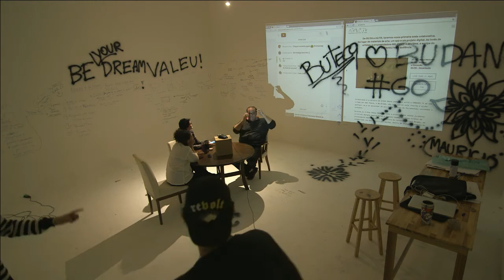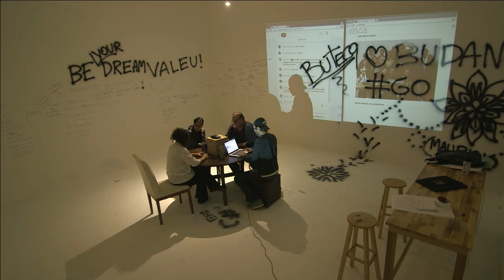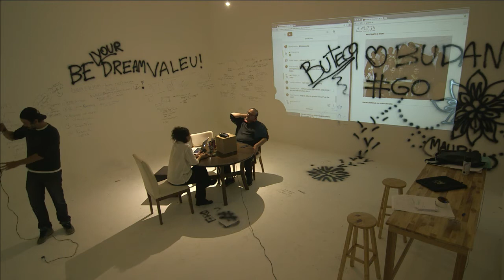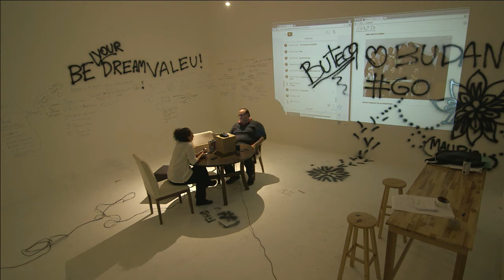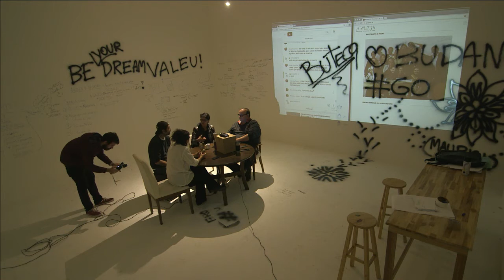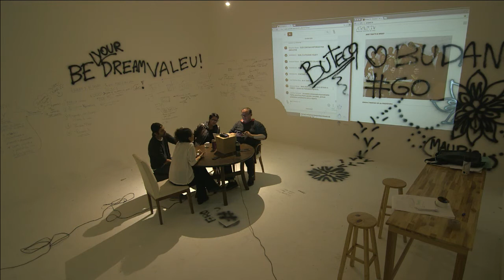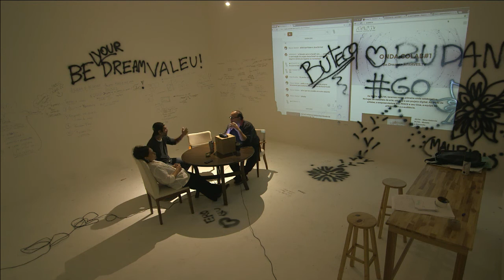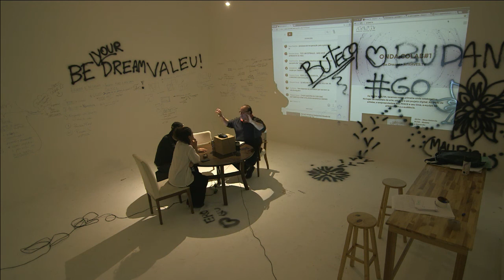Impressões sobre a Experiência COLAB - ATRAVES.TV | OndaColab01